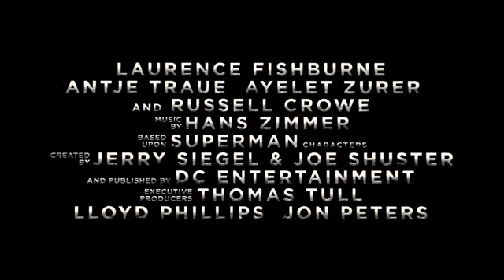Man of Steel Official Trailer #4 2013 HD Russell Crowe, Henry Cavill, Amy Adams